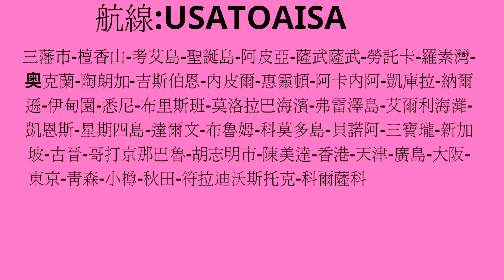SILVER SHADOW 銀影輪 首架美國訪港遊輪😘😘😘